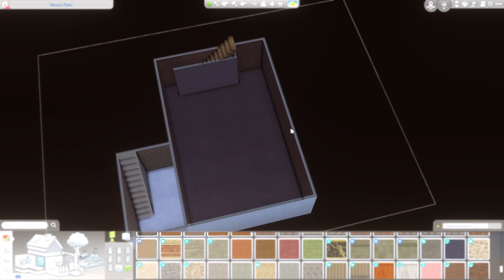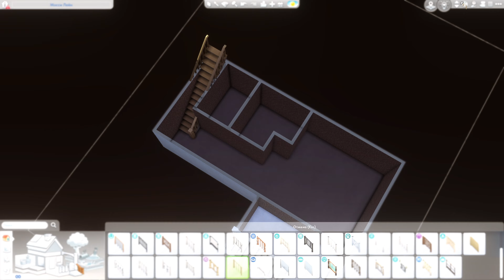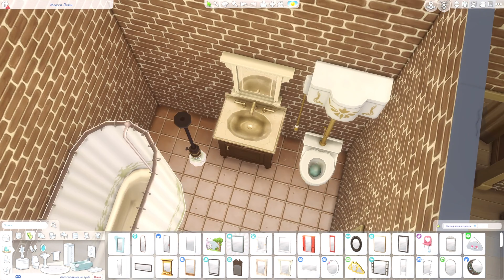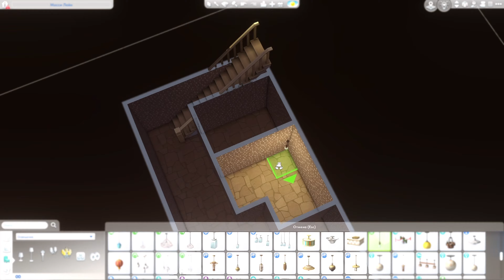МУЖСКОЕ ОБЩЕЖИТИЕ в Бритчестере | Строительство Симс 4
📍 Бритчестер, Гиббс-Хилл, Мосси Лейн, 20x15